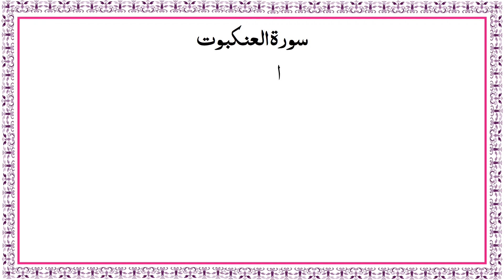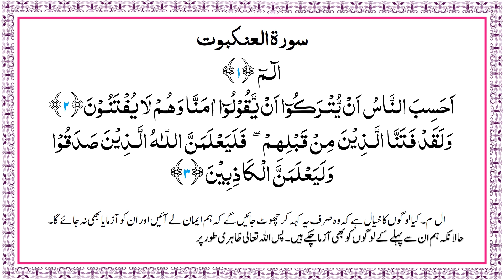Mujh par Musibat Kiun Aati hai? || Azmayish Ki Kya Wajah Hai? || Taza Fikr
insan ko hamesha mukhtalif tariqe se azmaya jata hai. kyun aazmaya jata hay?  kya azmayish na hona kaamyabi hai?? ya azmayish ka aana kamayabi ki pahchan hai?